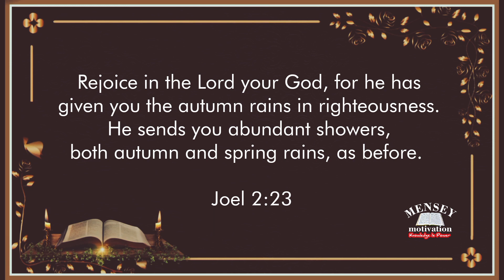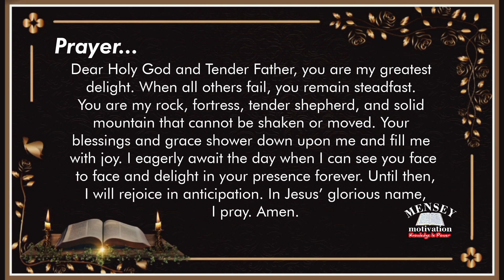Unpacking the Promises of God | Bible Verse of the day | Meditation | Prayer - September 20, 2023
Joel 2:23 Be glad, people of Zion, rejoice in the Lord your God, for he has given you the autumn rains because he is faithful. He sends you abundant showers, both autumn and spring rains, as before.

Verse of the day, Meditation, Inspiration, Prayer for September 20, 2023